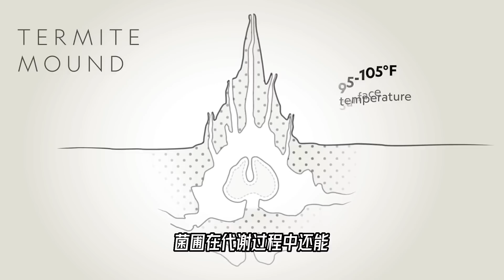作为大自然了不起的建筑师，白蚁的建筑能力有多突出？室内恒温都考虑到了！【科学火箭叔】